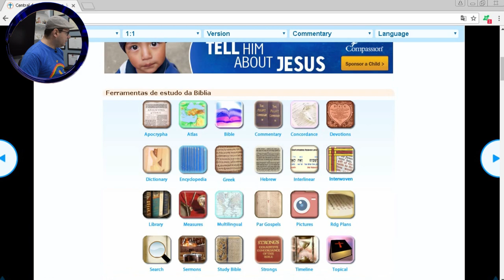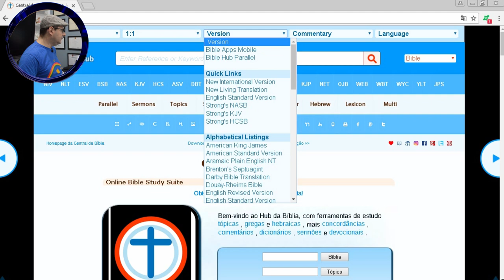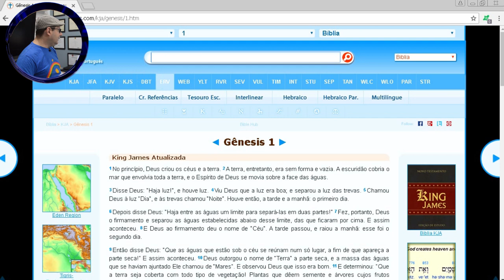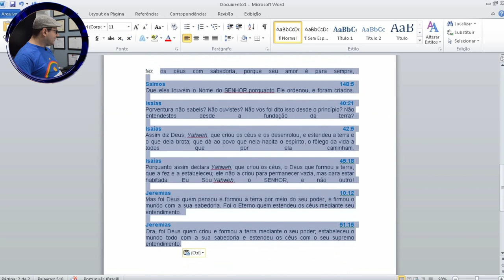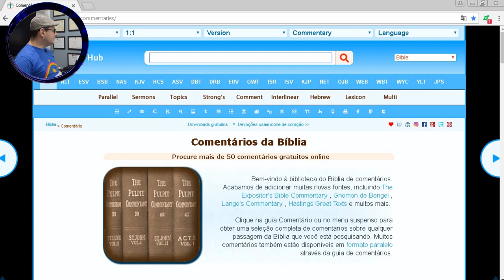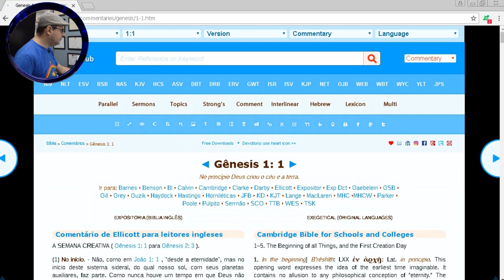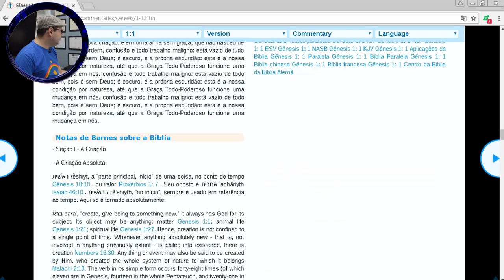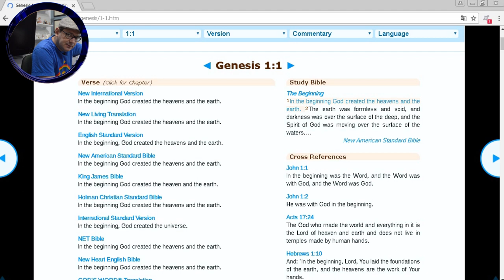Uma SUPER FERRAMENTA para melhorar a sua pregação - Pr.Lenilberto Miranda - Pr.Lenilberto Miranda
Adquira já!  CURSO DE ORATÓRIA AO ALCANCE DE TODOS PARA NOVOS PREGADORES.

***APRENDA A PREGAR  FAÇA UM CURSO DE ORATÓRIA AO ALCANCE DE TODOS PARA NOVOS PREGADORES***.